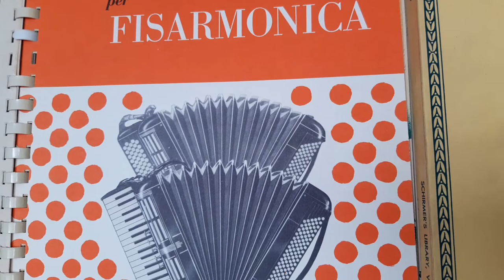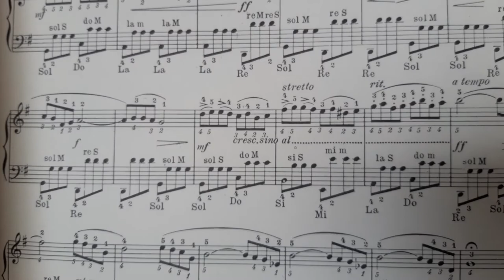TRISTESSE. Del Estudio Opus 10 número 3 de Fryderyk Chopin (1810-1849)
Transcripción para acordeón de Luigi Oreste Anzaghi (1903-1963). La melodía es muy conocida, incluso le han compuesto letra. En México fue grabada por el trío "Los Tres Diamantes" en la década de los cincuentas con el título "Divina Ilusión",  y más recientemente por José José "El Príncipe de la Canción".